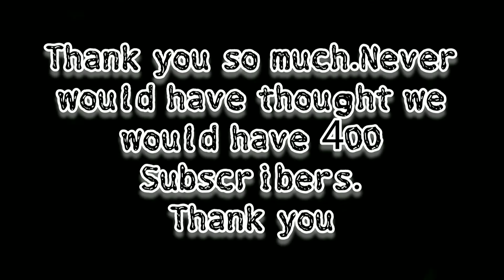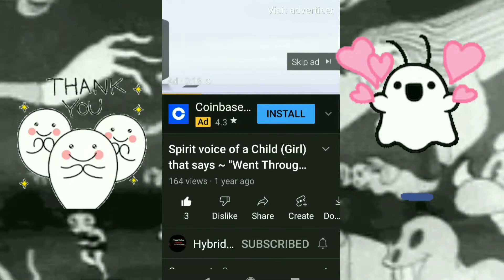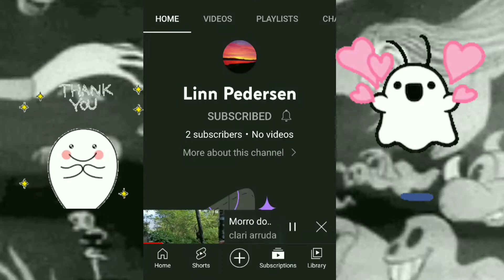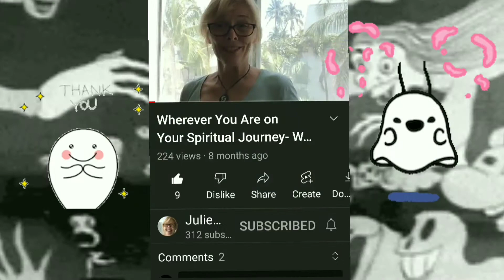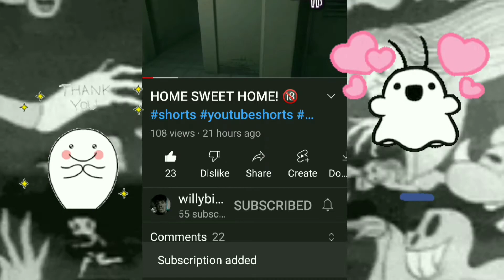We Broke over 400 Subs,WOW,Thank You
hey Ghosters, Thank you guys so much for all the Love , keep Ghosting